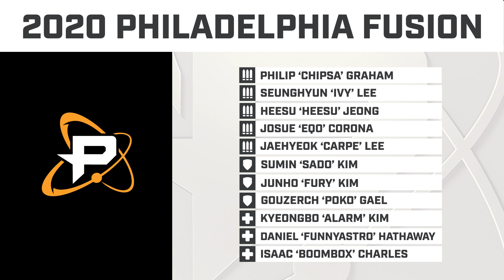⚛️ 2020시즌 필라델피아 퓨전 팀을 소개합니다 ⚛️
딜러 선수진 5명(+딜러급힐러2명)을 준비한 팀은 여기가 처음 아닐까요?! 딜에 미쳐버린 필라델피아 퓨전의 2020시즌을 응원하고 오버워치 리그 유튜브를 구독하세요!